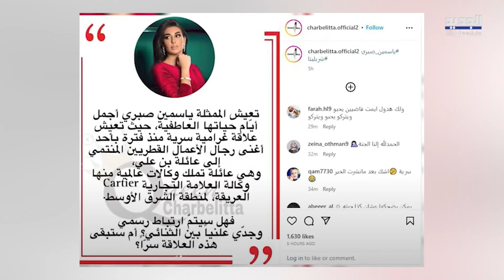ياسمين صبري تخرج عن صمتها وتعلق على زواجها من أغنى رجال الأعمال القطريين.. كشفت معلومات لأول مرة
خرجت الفنانة المصرية ياسمين صبري عن صمتها وردت على الشائعات التي انتشرت خلال الآونة الأخيرة عبر مواقع التواصل الاجتماعي حول زواجها سرًّا من أحد رجال الأعمال.